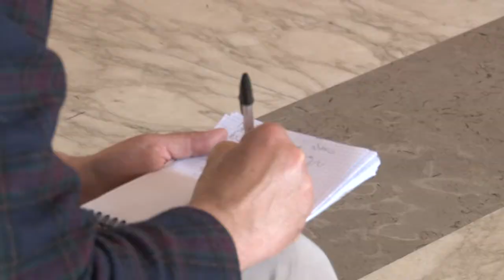A Pescara al via i lavori sulla rete stradale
L'assessore Adelchi Sulpizio questa mattina in conferenza stampa a Pescara ha illustrato il programma di interventi straordinari che verranno eseguiti sulle strade del capoluogo adriatico per un importo di oltre 500mila euro